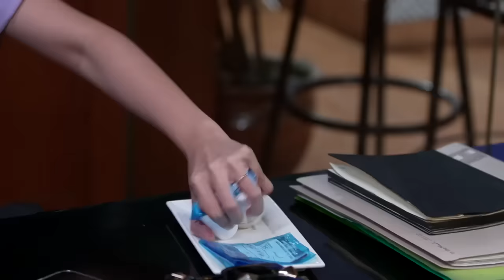ARSY DRAMA! GAK MAU KASIH TAU RAJA PENYEBAB KECELAKAN RAMA - AKU MENCINTAIMU KARENA ALLAH TRAILER